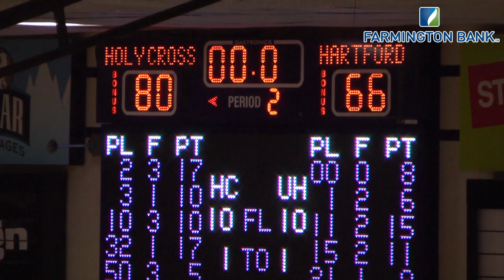Men's Basketball at Holy Cross 11.23.11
The University of Hartford men's basketball team headed to Worcester, Mass. for a date with Holy Cross. The Hawks fell to the Crusaders, 80-66.